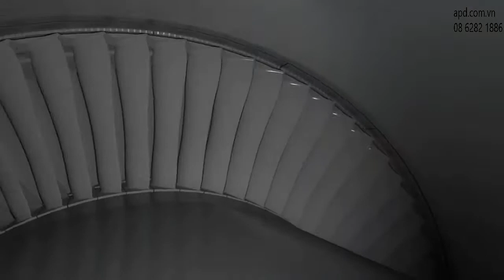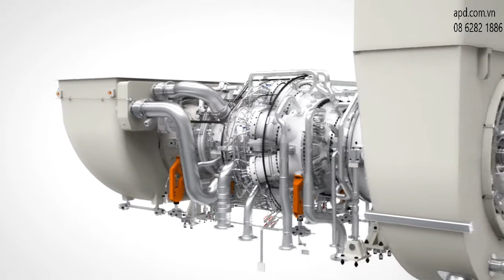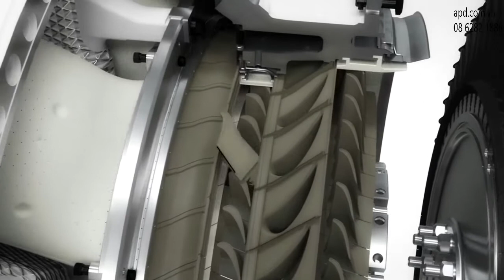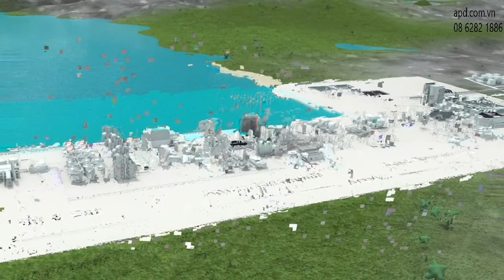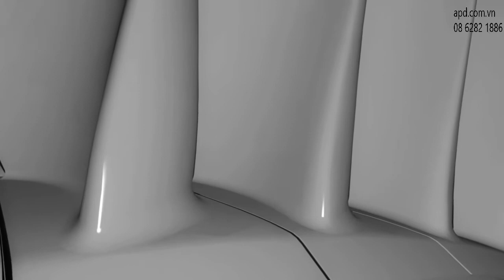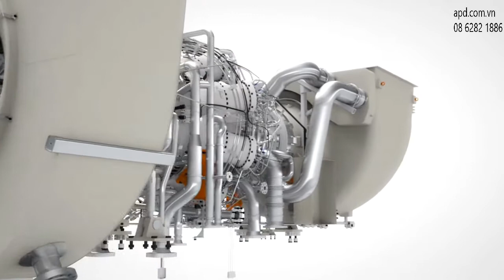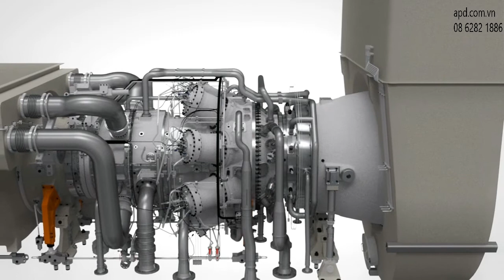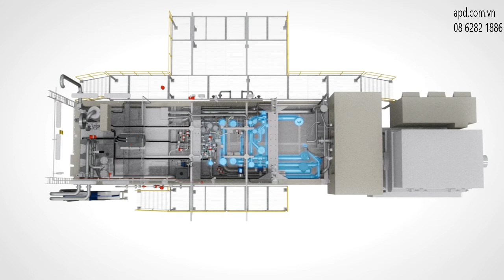Tua bin khí Siemens SGT-750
Video 3D giới thiệu cấu tạo, nguyên tắc hoạt động của tua bin khí siemens sgt 750

Rất mong nhận được sự ủng hộ thật nhiều từ Quý Khách hàng
CÔNG TY CỔ PHẦN PHÂN PHỐI AN PHƯƠNG
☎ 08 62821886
Chúng tôi xin chân thành cảm ơn.